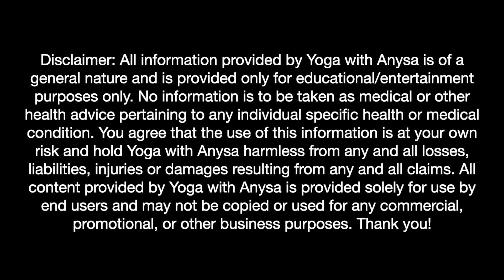Guided Meditation for Gentle Intention Setting in 2024 | Empower Your Mindfulness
*Embark on a Gentle Intentional Journey for 2024*

Dive into a 15-minute meditation experience that beautifully complements our latest blog post on setting intentions for an empowering 2024. This guided meditation is designed to align your energy with the insights shared in the blog, offering a serene space to breathe life into your aspirations.

🌟 Meditation Highlights:

* Connect with your breath to create a foundation of calmness.
* Craft and embrace a positive, specific intention using the guidance from our blog.
* Visualize your intention unfolding through a transformative journey.
* Use breathwork as affirmations to anchor your commitment.
* Heighten body awareness and express gratitude, fostering a state of receiving.
* Embrace thankfulness in your heart, trusting that your intention is already here.

🔗 Link to the Blog Post in Description:
This meditation is a perfect companion to the gentle approach outlined in our blog post. For a deeper understanding and insights into setting intentions, read the blog post here:

Let this meditation be the starting point for a journey of self-discovery and empowerment in the coming year. 🌈✨

Join my ✨ FREE NEWSLETTER ✨ & get a dose of inspiration from the different themes I am exploring!